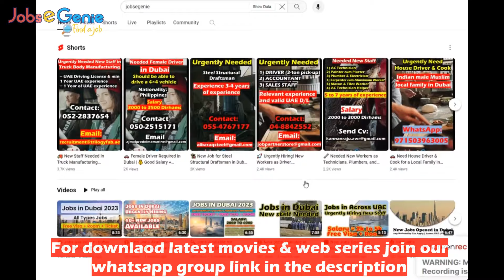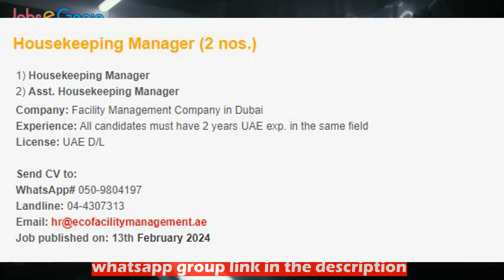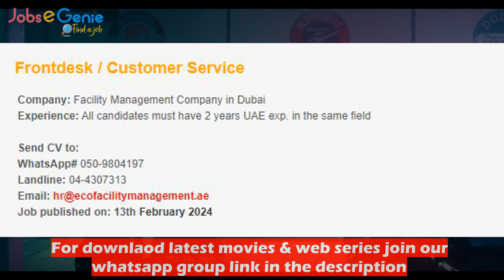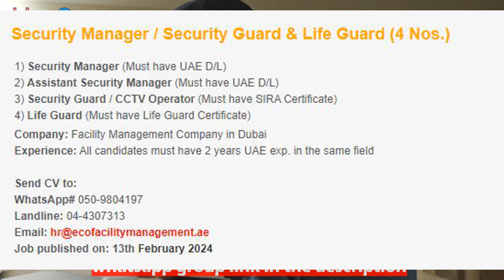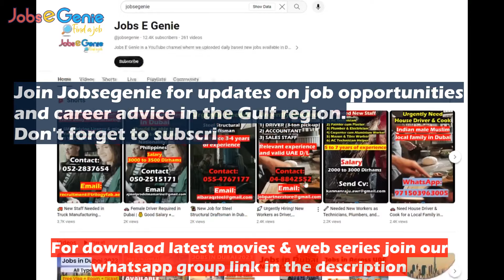💼🌟 High Paid Jobs Vacancies in Dubai 2024 🌟💼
Looking for high-paying job opportunities in Dubai for 2024? Look no further! In this video, we explore the top vacancies in Dubai offering lucrative salaries and exciting career prospects. Whether you're a seasoned professional or a fresh graduate, these job openings cater to various industries and skill sets. Don't miss out on your chance to secure a rewarding career in one of the world's most vibrant cities. Watch now and kickstart your journey to success in Dubai!